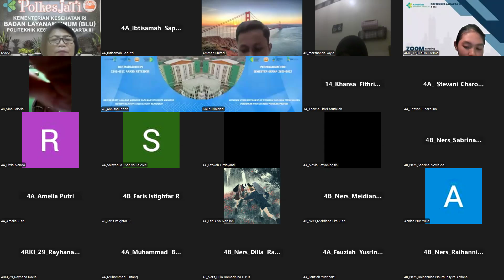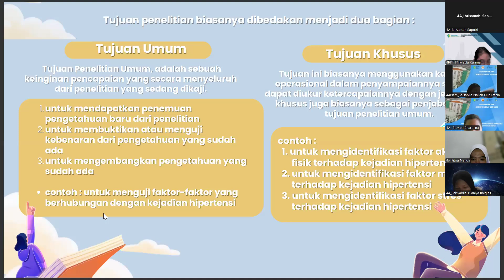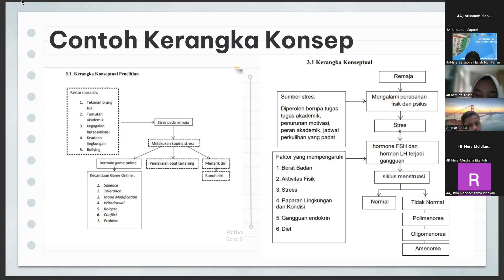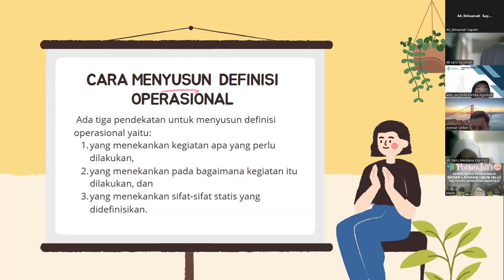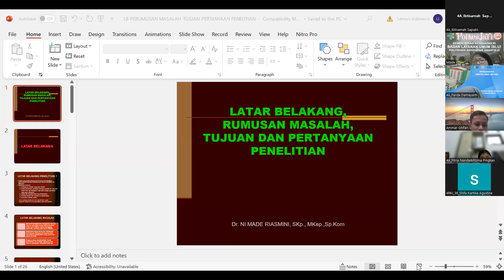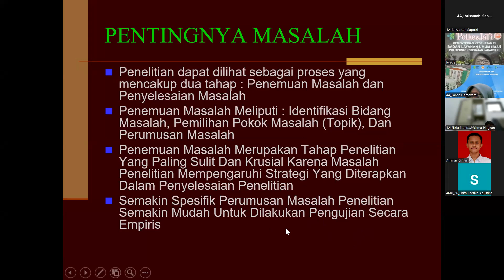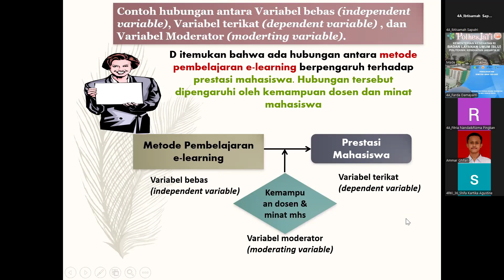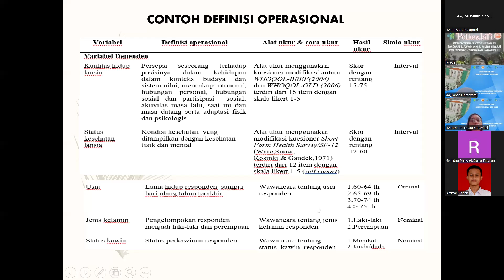Pertemuan 8 'Kerangka Konsep, Hipotesis, dan Definisi Operasional'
12 Agustus 2024 - Bu Made